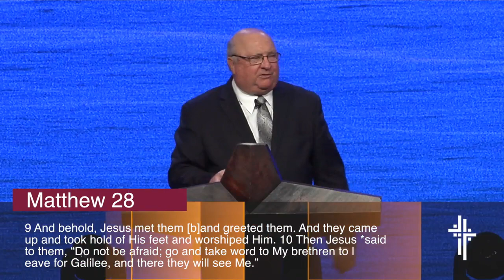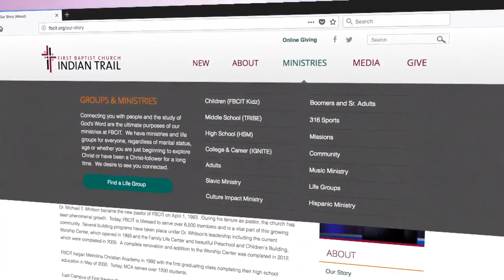The Privilege of Worship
Senior Pastor, Dr. Mike Whitson